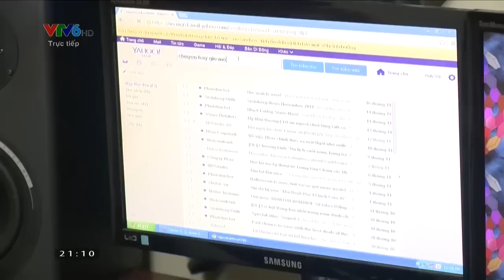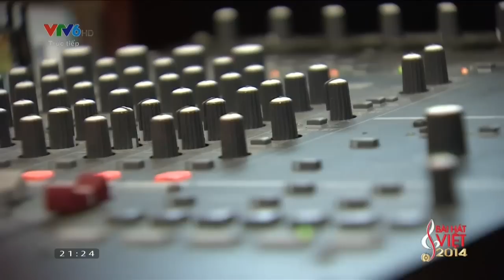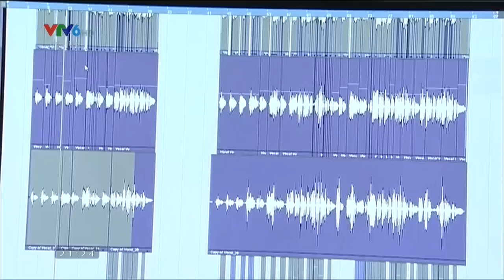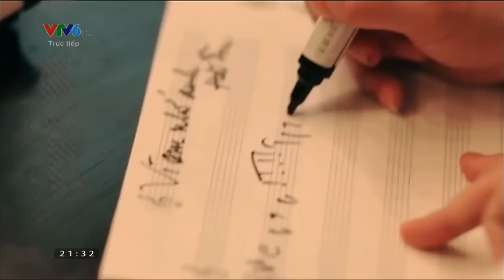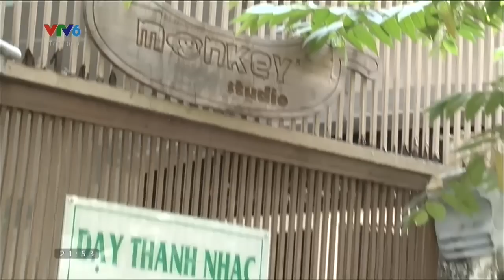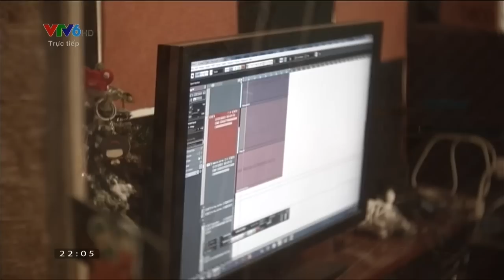BÀI HÁT VIỆT: THÁNG 12/2014 FULL SHOW - 26/12/2014 [FULL HD]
Bài hát Việt là chương trình công diễn và thi các ca khúc mới dành cho các tác giả Việt Nam do Đài truyền hình Việt Nam tổ chức, phát sóng hàng tháng trên VTV3 vào Chủ nhật cuối cùng của tháng."